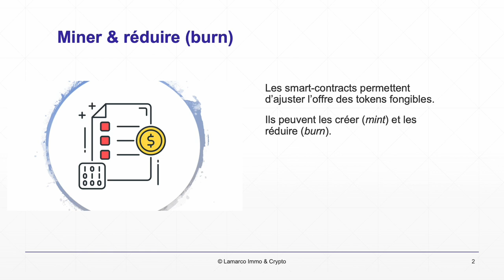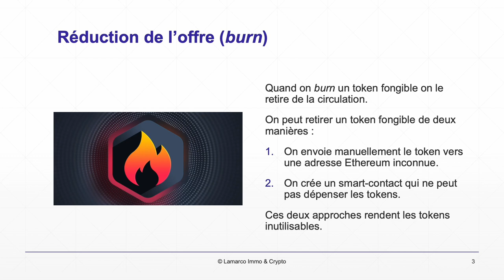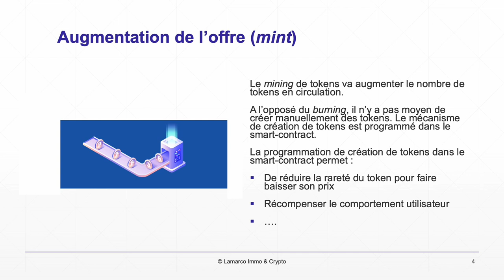Les token de la DeFi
Les token dans la DeFi
Les smart-contracts permettent d'ajuster l'offre des tokens fongibles. Ils peuvent les créer (miner) et les réduire (burn).

Réduction de l'offre (burn)
Quand on burn un token fongible on le retire de la circulation.

On peut retirer un token fongible de deux manières :
- On envoie manuellement le token vers une adresse Ethereum inconnue.
- On crée un smart-contact qui ne peut pas dépenser les tokens.

Ces deux approches rendent les tokens inutilisables.

Augmentation de l'offre (mint)
Le mining de tokens va augmenter le nombre de tokens en circulation.

A l'opposé du burning, il n'y a pas moyen de créer manuellement des tokens. Le mécanisme de création de tokens est programmé dans le smart-contract.

La programmation de création de tokens dans le smart-contract permet :
- De réduire la rareté du token pour faire baisser son prix
- Récompenser le comportement utilisateur